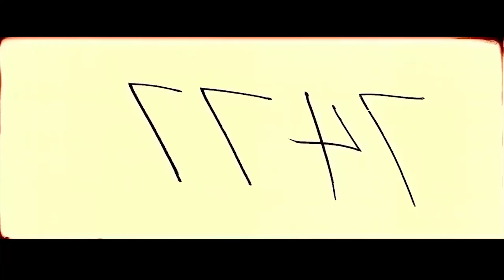VSS Unity: Glide Flight Capability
Rise 'n glide! Chief Pilot Dave Mackay explains VSS Unity's unique glide capability, which as we saw yesterday, allows our team to collect data by flying a portion of the spaceflight profile without rocket-power.